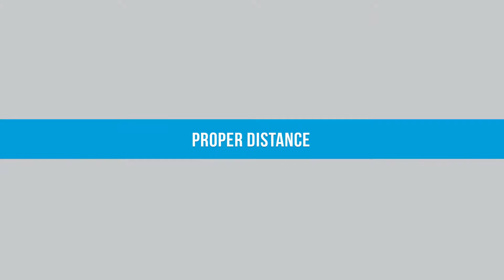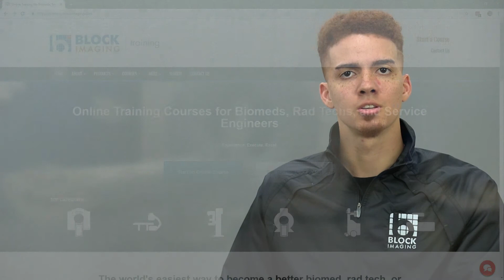C-Arm Radiation Safety: Best Practices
Learn more about the best practices of C-arm radiation safety training in this video. To learn more about C-arm equipment, parts, and service,